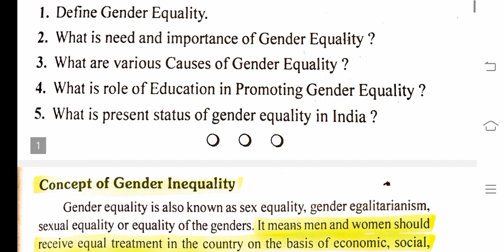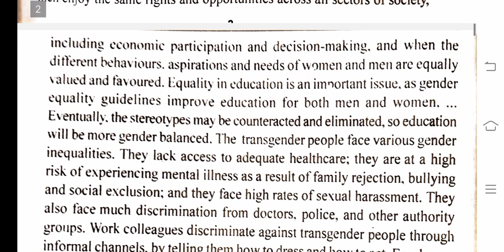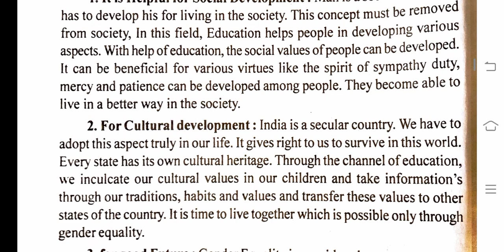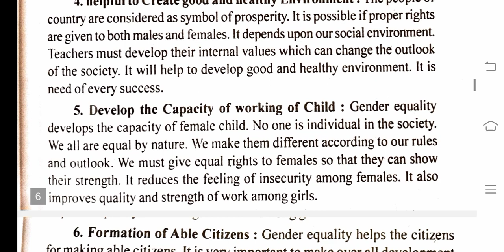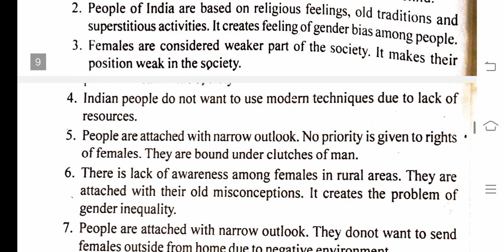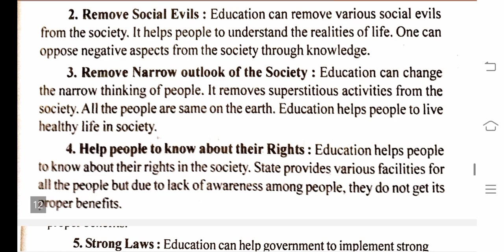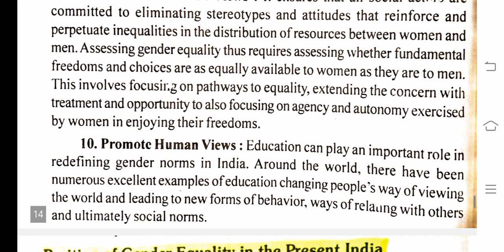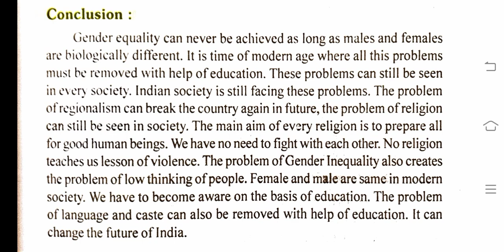Concept of Gender Equality। Definition।Need and Importance। Causes।Suggestions । B.Ed 1st Pepar 5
Concept of Gender Equality।
Need and Importance। Causes।Suggestions ।